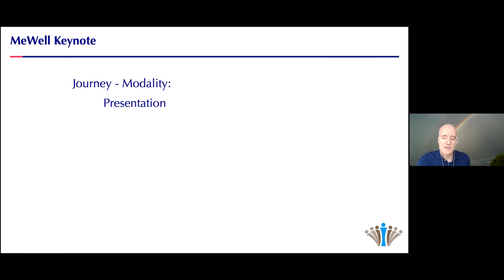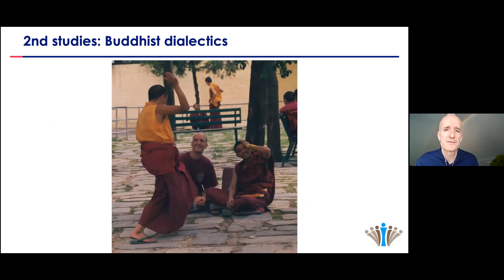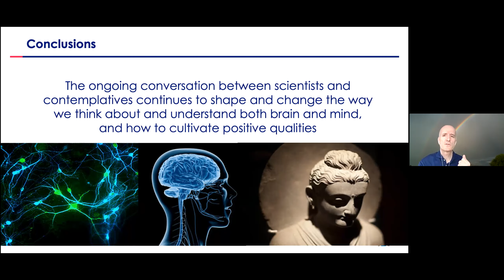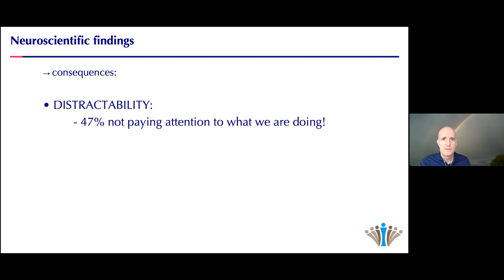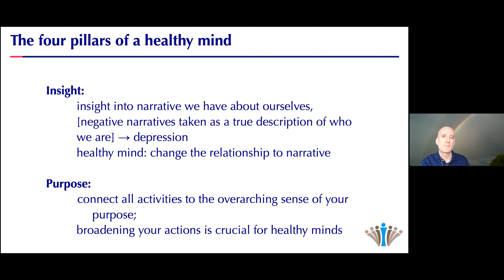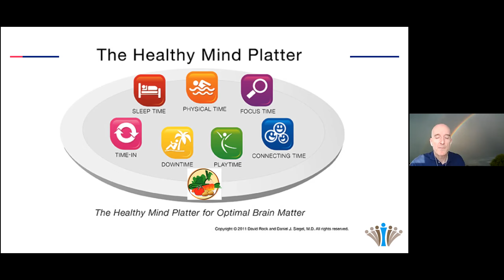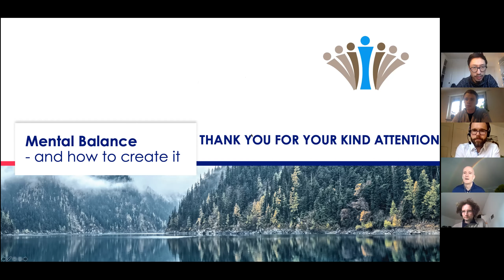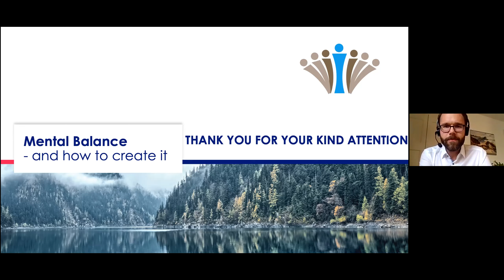Mental Balance and how to create it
Cohosted by MeWell and VMUSYS.
Financed by AVETH and VMUSYS.

Guest: Diego Hardgartner